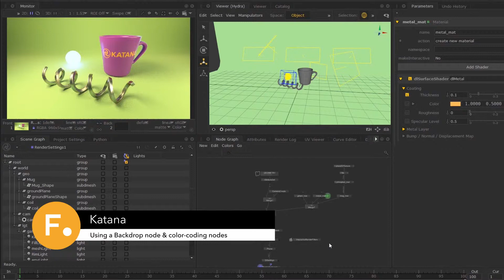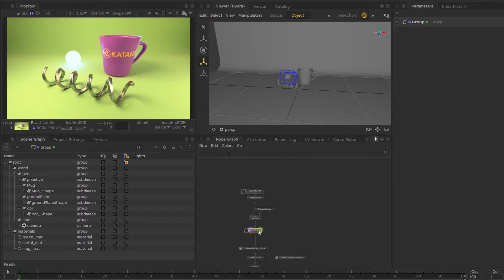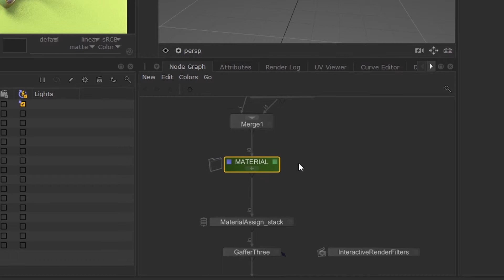19: Using a Backdrop node & color-coding nodes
This video shows how to organize and rearrange a project's node graph by creating Backdrop nodes and applying colors to nodes.